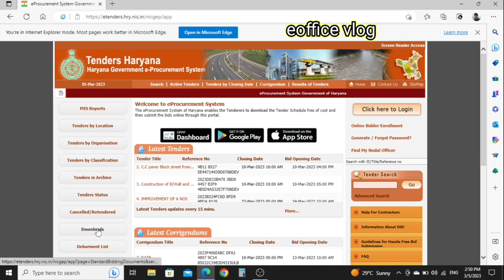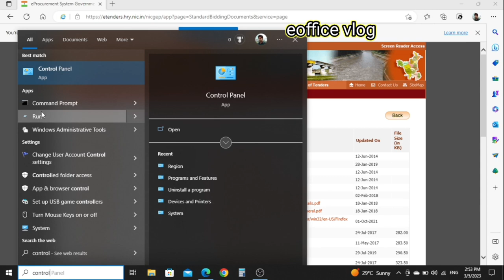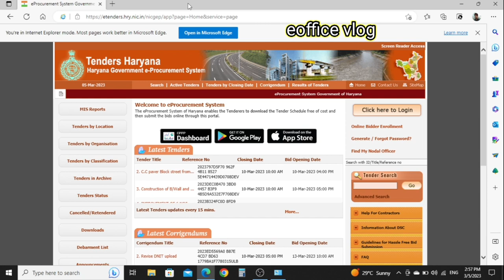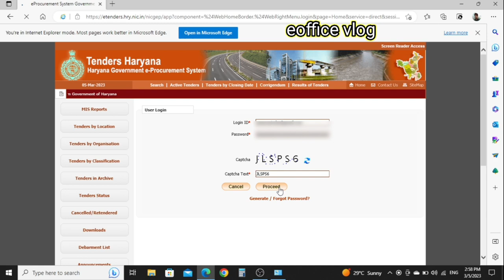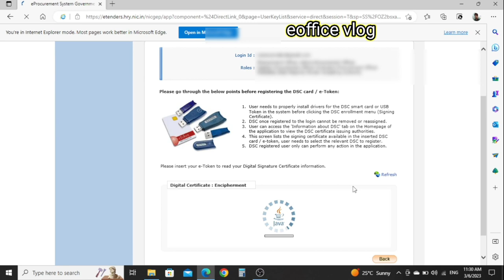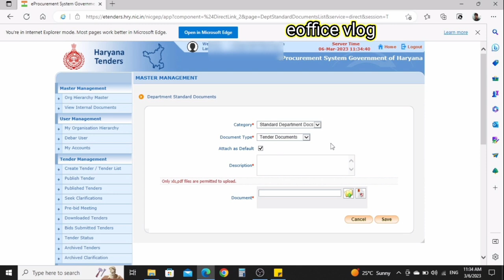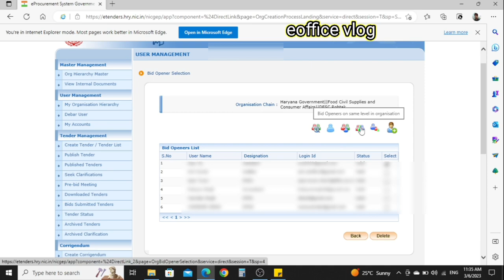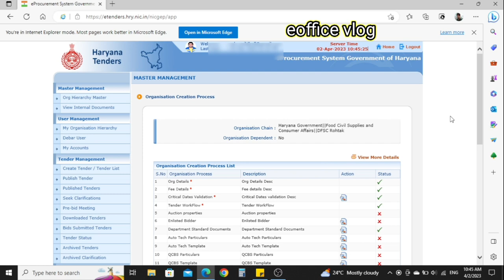E - Tender DSC Mapping, User Creation, Default Documents Upload & Short Tender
In this video you will How to Map DSC on e-tender website, User Creation, Default documents upload for multiple tenders, How to call Short Tenders etc. on e-tender website.